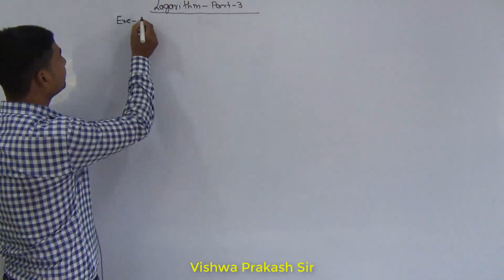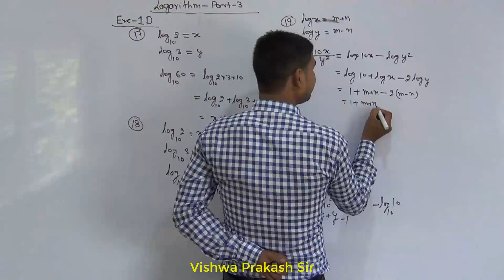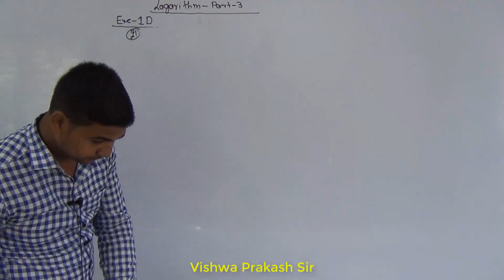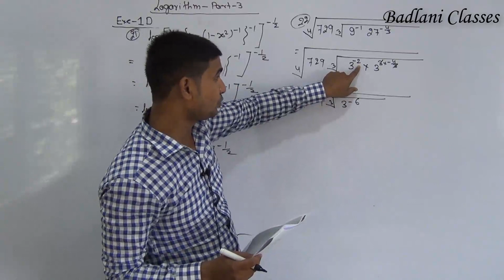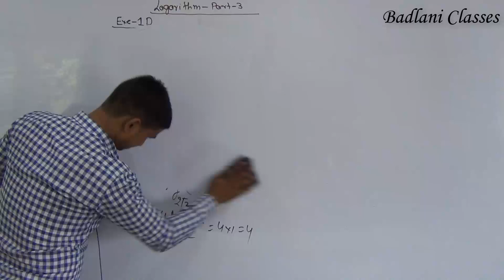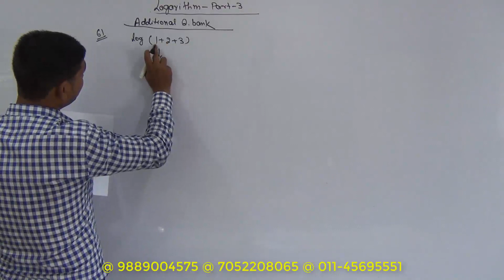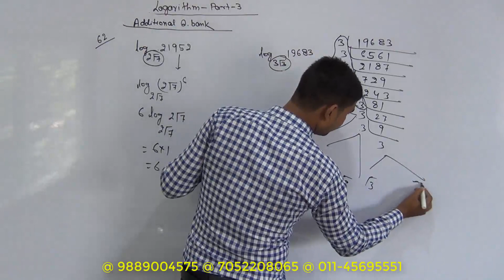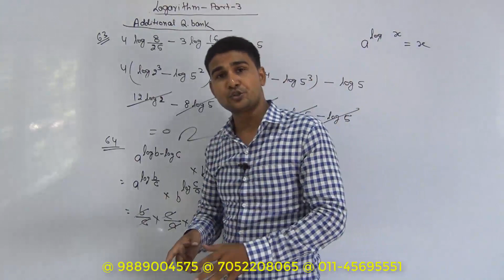CA Foundation : Maths : Logarithm : Lecture 3